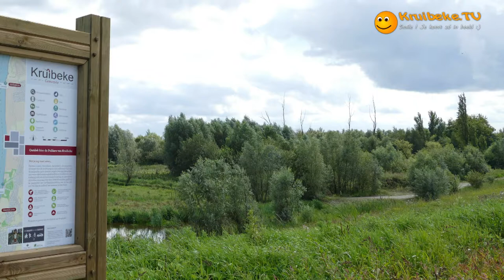20140823 polderloop promo